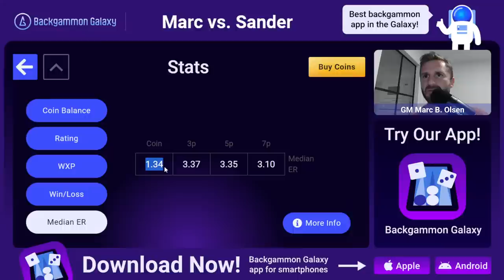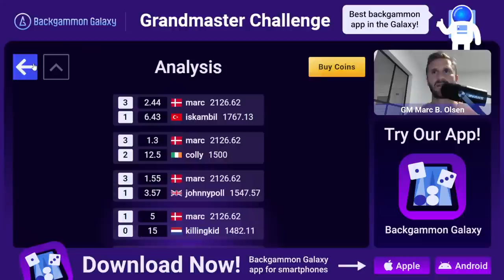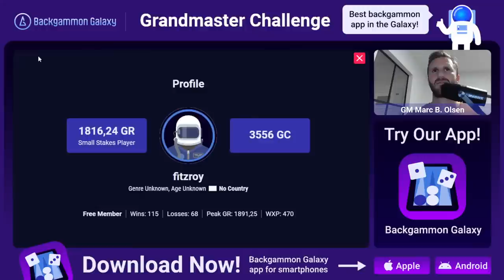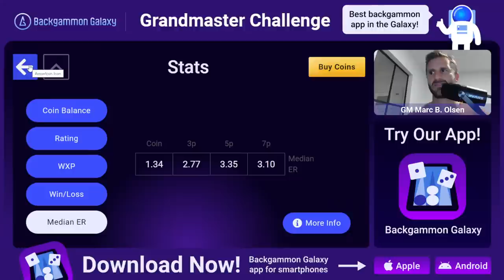Challenge Backgammon Grandmaster Live - and Win 5000 Galaxy Coins!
GM Marc Olsen challenges live viewers to win 5,000 Backgammon Galaxy Coins if they can beat him in both match win and error rate battle.